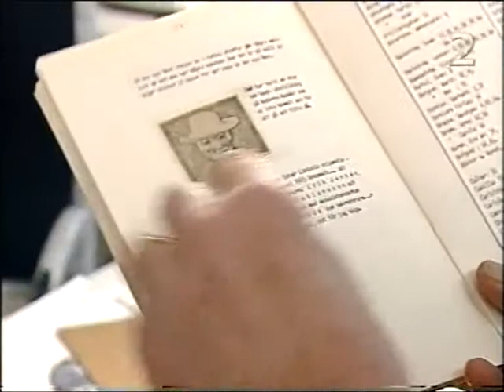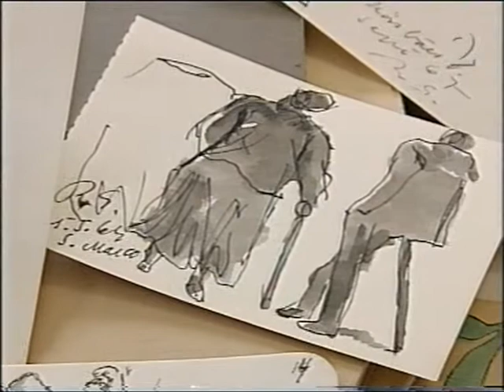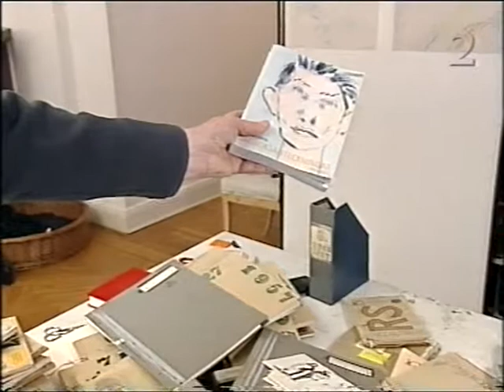konstnär ragnar sandberg bildjournalen